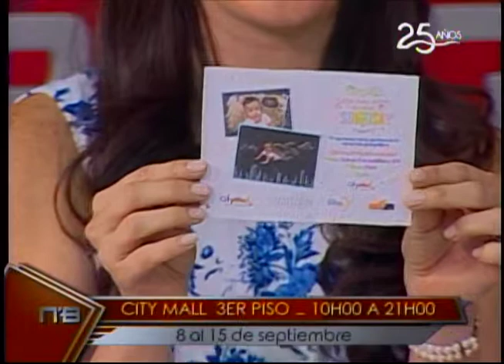Fundación Global Smile y Cabrera y Costales organizan Exposición Fotográfica